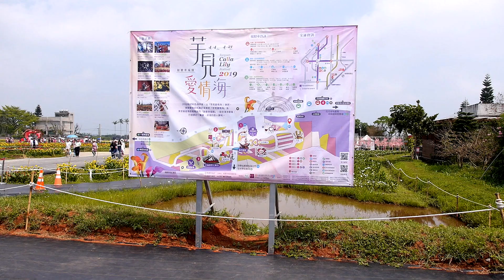2019桃園彩色海芋季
2019桃園彩色海芋季在大園區聖德北路與田溪路交叉口一帶舉行，此次的桃園海芋季以「芋見愛情海」為題，規劃「芋見愛情海」與「敲響幸福鐘」兩大展區。有別於竹子湖的海芋以白色為主，這裡的海芋有黃、紅、粉、紫、白等多種顏色，還有香水百合以及其他燦爛的各式花卉。